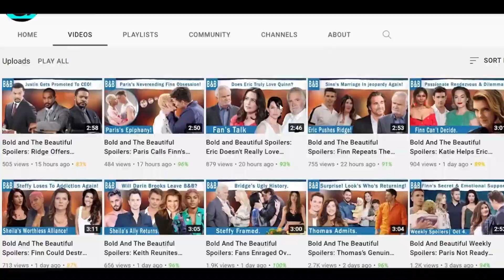Ridge’s Return Brings War- Bill Takes On His Challenge: The Bold and The Beautiful Spoilers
The Bold and The Beautiful spoilers suggest Ridge Forrester may soon return, only to end up fighting Bill Spencer, as the guy is backing up the evil Sheila Carter. Above all, Bill and Sheila are endangering Ridge’s family. So soon enough, once he returns and confronts Bill, a new war will get declared. Join us to learn more, as neither Ridge nor Bill will be holding back this time!